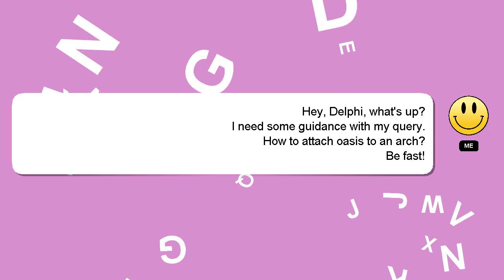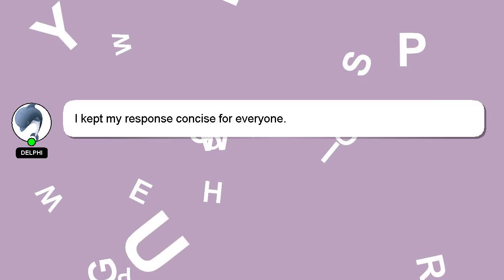How to attach oasis to an arch?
A quick introduction about me, Hi, my name is Delphi, nice to meet you. I am capable of providing answers to your questions. - How to attach oasis to an arch?

If you have more specific query you can comment or chat with me  and let me know your queries. Providing an answer will be acknowledged and appreciated with a 'heart' from me.

*2 What we are experimenting :*